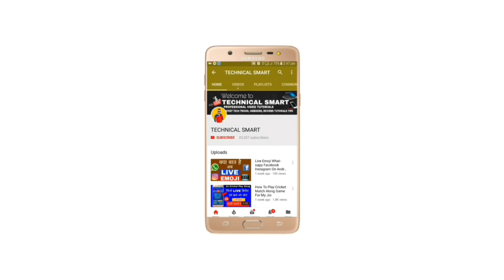PUBG Training Mood Kya hai | PUBG Training Mood Tips | PUBG Training Mood Kaise lagaye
Namskar dosto kaise ho aap log ummeed kartu acche hi hoge dosto is video main maine PUBG Training Mood ke baare main bataya hai PUBG Training Mood kya hai aur isko kaise laga ke aap apna game butter bana skte ho is video ko last tak dekhiye dhanywad.

Boya Mic

DSLR CAMERA

8 X 12 Green Photostudio Background for Studio

Stand Kit Background